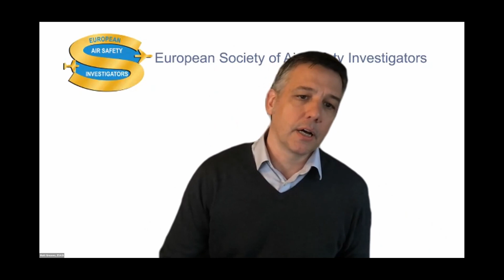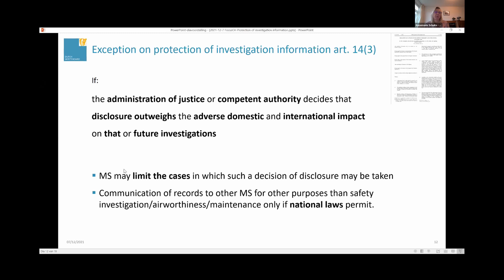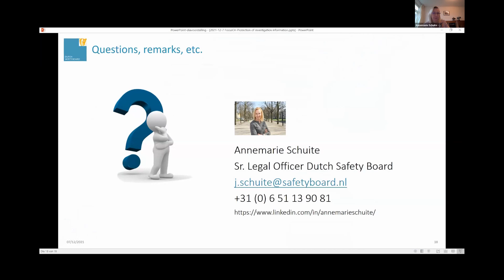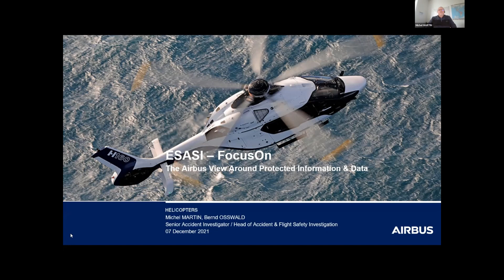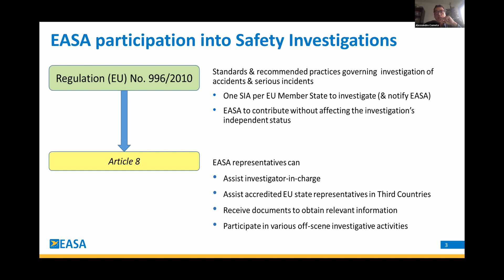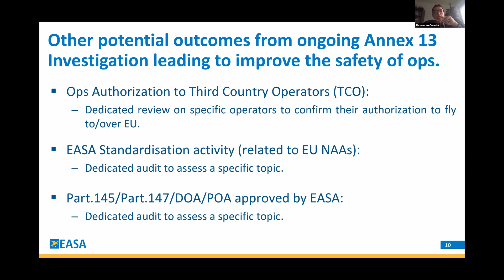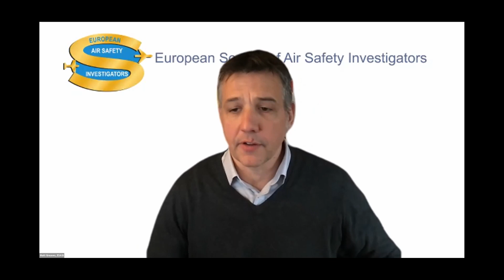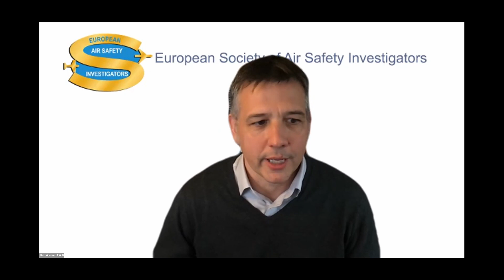FocusOn...Protected information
This FocusOn… session will presented the legal position and views from a range of stakeholders on the release of protected information. It also explored how different national legal systems may lead to different approaches on the way to decide on the release of sensitive information.